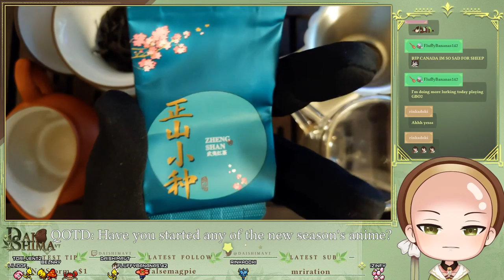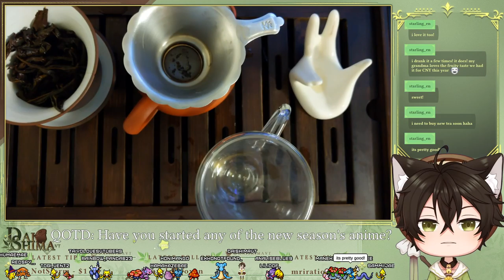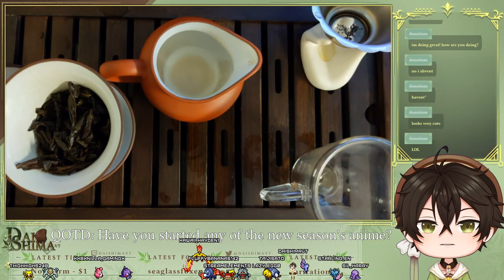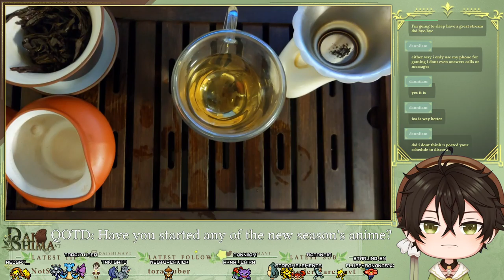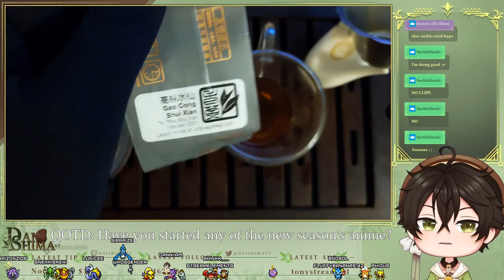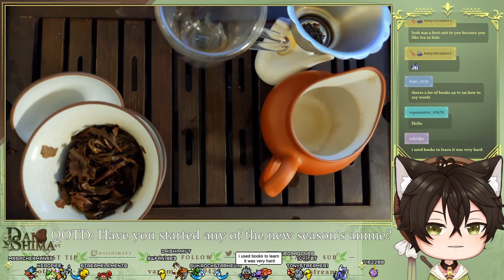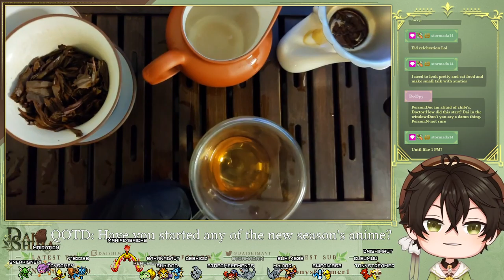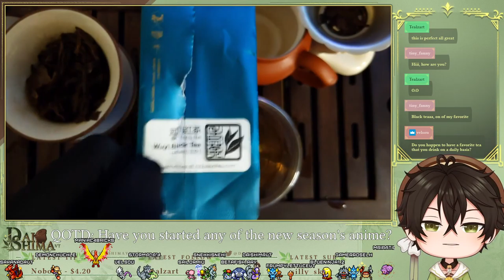【Friday Gongfu Tea】Wuyi Black Tea & Gao Cong Shui Xian Oolong 7/8/2022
Friday Gongfu Tea 6/5/2022 VOD from Twitch

00:00:00 Starting Soon
03:00 Intro
08:40 Friday Gongfu Tea